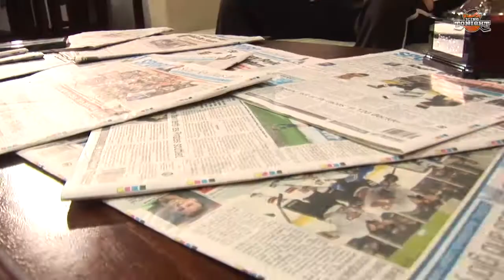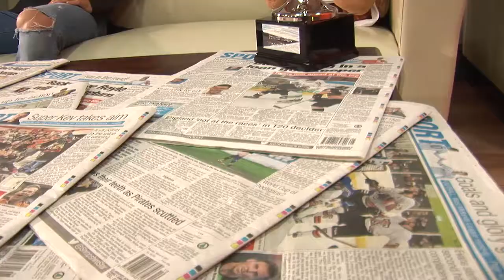Icing Tonight Episode Thirty Three - Player interviews and September review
Take a look at episode thirty-four of Icing Tonight, as we talk to Lubomir Korhon and Danny Rose, then take a look back at September's games in the 2016/17 season.